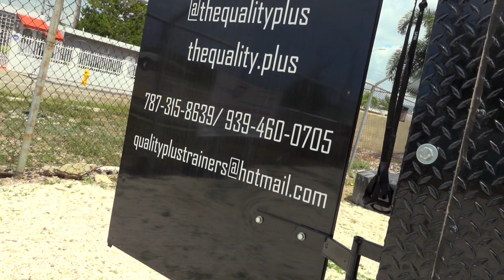The Quality Plus